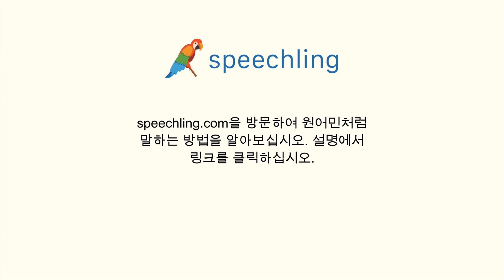이탈리아어로 "밖이 추운가요?" 말하는 법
남자 목소리 :
Fa freddo fuori?

여성 목소리 :
Fa freddo fuori?

남성 음성 번역 :
밖이 추운가요?

여성 음성 번역 :
밖이 추운가요?